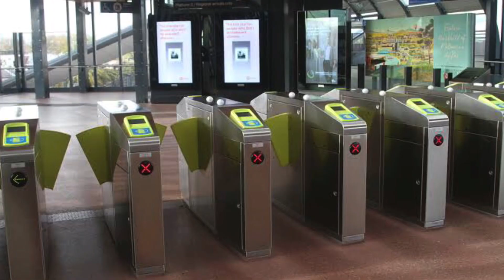All Melbourne train sounds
All of Melbourne’s metro sounds Including: announcements, acceleration sounds and door chimes

                         Audio Credit
 welcome to metro and now arriving at:Evan Wang

Siemens now arriving at: kdpt

Door open/close chimes: kdpt

Start up and acceleration sounds: kdpt

Next train platform announcement: Taitset

Technical fault announcement: C. Leung

Improvement works ahead announcement : Taitset

Siemens Nexas horn: the transport person

Myki tap on/fail: Daniel Bowen

X’trapolis 100 horn: Joel Packett

Sprinter outro vid: Schony747

Train Side Graphics: Melbourne’s Public Transport Gallery